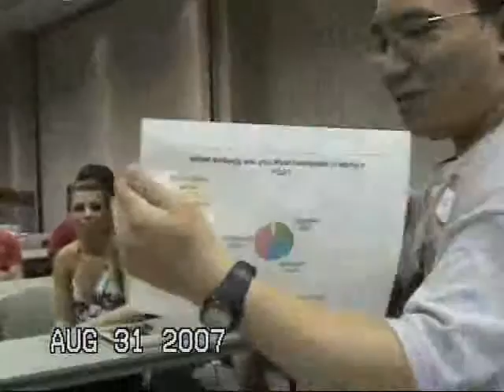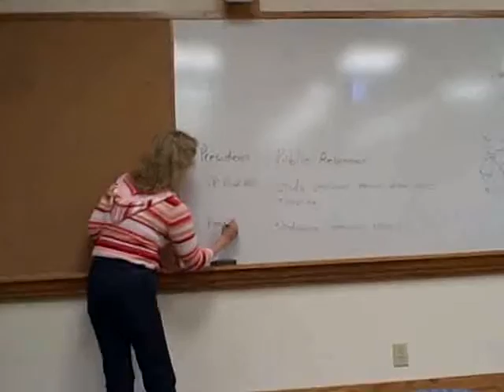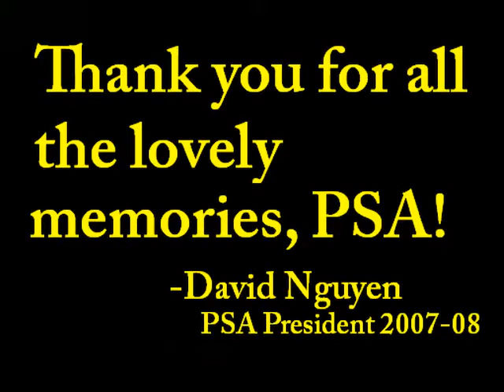WSU's Premedical Student Association ('06-'08)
This is a montage of photos and video clips that I took when I was an officer (first Secretary then President) of the Premed Club at Wichita State University.  I want to thank the members for such a successful year.